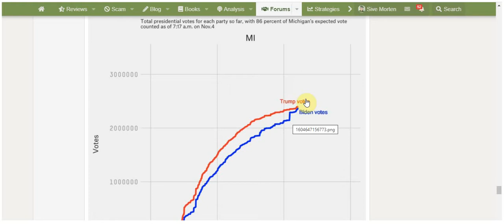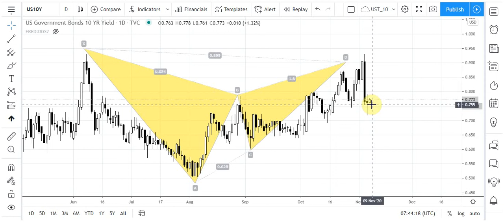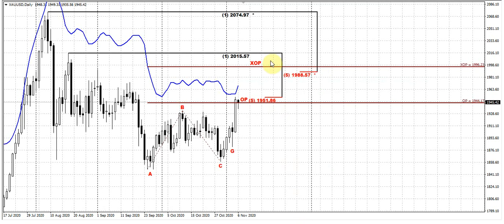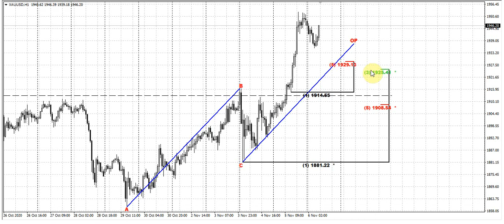ForexPeaceArmy | Sive Morten Daily, Gold 11.06.20